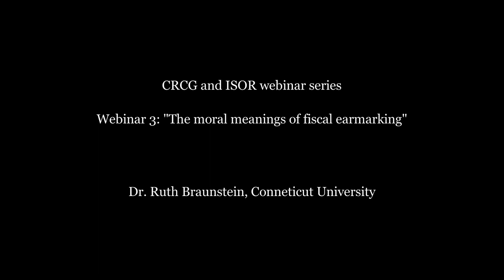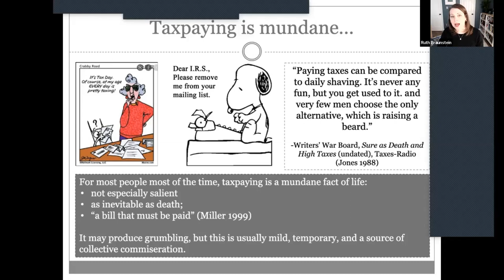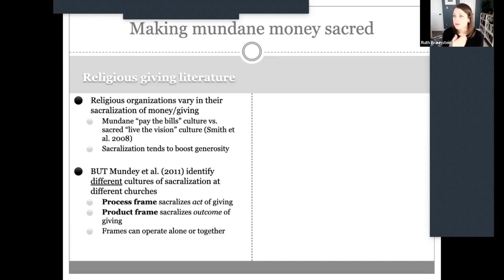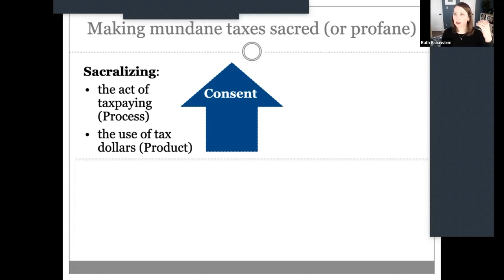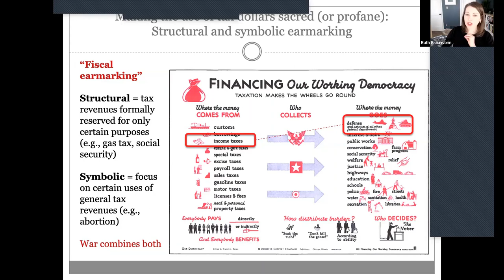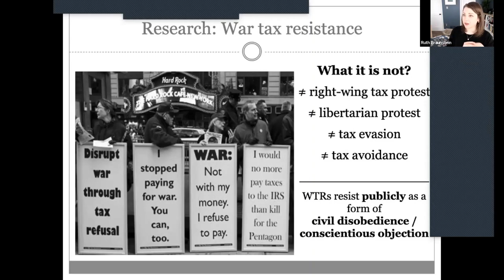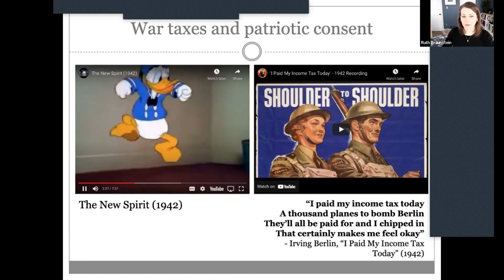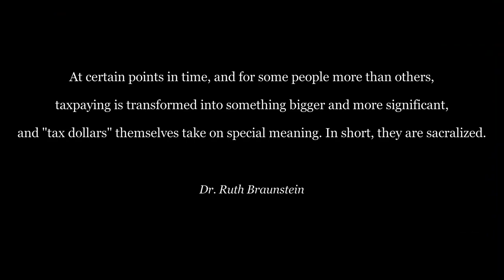Dr. Ruth Braunstein | The moral meanings of fiscal earmarking: War taxes, patriotism, and resistance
Webinar Series "Religion between the personal and the public: Contemporary approaches" 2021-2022

Session 3, 14 December 2021
Dr. Ruth Braunstein, University of Connecticut The moral meanings of fiscal earmarking: War taxes, patriotism, and resistance

Organised by: Research in Sociology of Religion (ISOR), Universitat Autònoma de Barcelona & Centre for Religion, Conflict & Globalization, University of Groningen